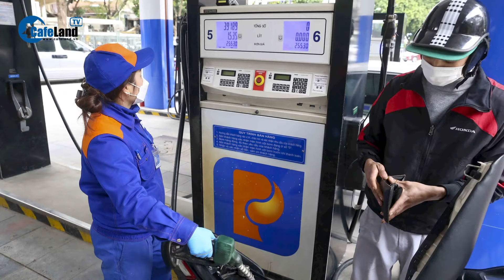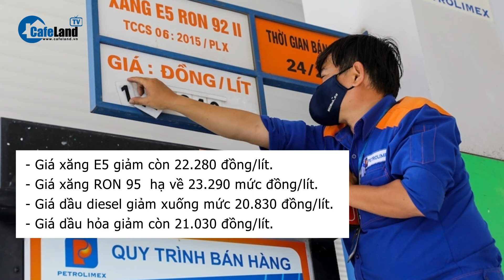Giá vàng hôm nay 17/7: TĂNG “PHI MÃ” | CafeLand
Giá vàng hôm nay 17/7: TĂNG “PHI MÃ”
Hôm nay 17/7, giá vàng thế giới đã tăng hơn 1 triệu đồng khi tiếp tục được thúc đẩy bởi kỳ vọng lãi suất. Trong nước, giá vàng nhẫn tiếp tục tăng. Cụ thể ra sao, các bạn cùng theo dõi tiếp video này nhé.